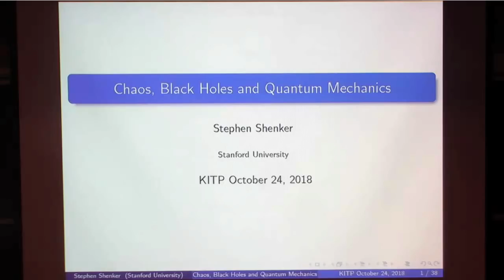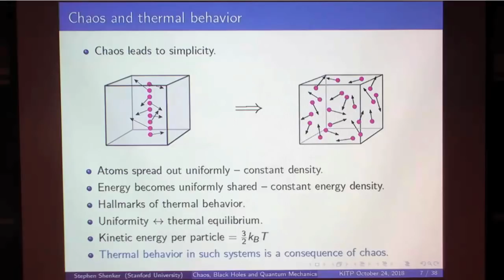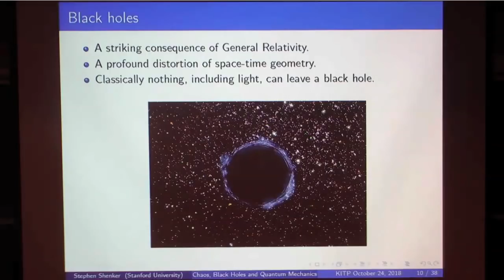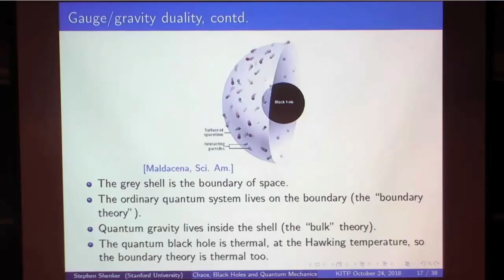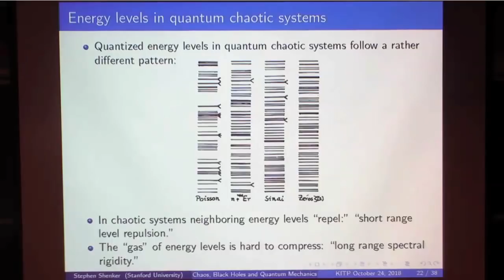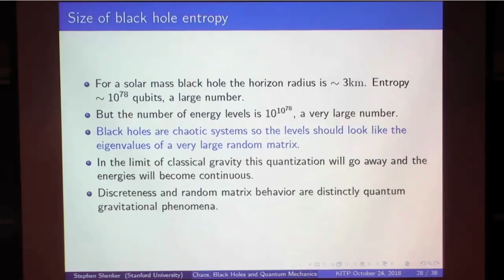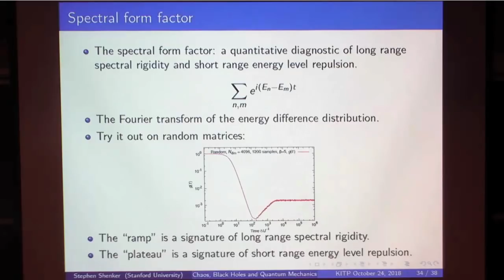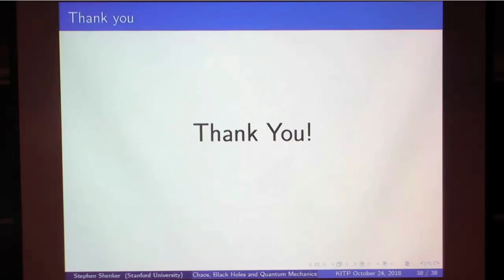Chaos, Black Holes and Quantum Mechanics ▸ KITP Public Lecture by Stephen Shenker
Chaos is a ubiquitous property of physical systems -- it makes their future behavior extremely difficult to predict. The weather is a familiar example. Chaos underlies thermal behavior -- substances at high temperature feel "hot" because of the rapid chaotic motion of their constituent molecules. Hawking discovered that quantum black holes have a temperature so it is natural to suspect that they display some kind of chaotic behavior. In this talk, we will discuss recent insights into how chaos appears in the physics of quantum black holes, and the implications of these insights for many-body physics, and for quantum gravity.

Stephen Shenker was a postdoc at KITP in 1980-81, was subsequently on the faculty of the University of Chicago and Rutgers University, and is currently the Richard Herschel Weiland Professor at Stanford University. He is a theoretical physicist who has worked on problems ranging from the theory of phase transitions to the non-perturbative formulation of quantum gravity. He is a recipient of a MacArthur Fellowship and the Onsager Prize, and is a member of the American Academy of Arts and Sciences and the National Academy of Sciences. From 1998 to 2009 he was the Director of the Stanford Institute for Theoretical Physics.